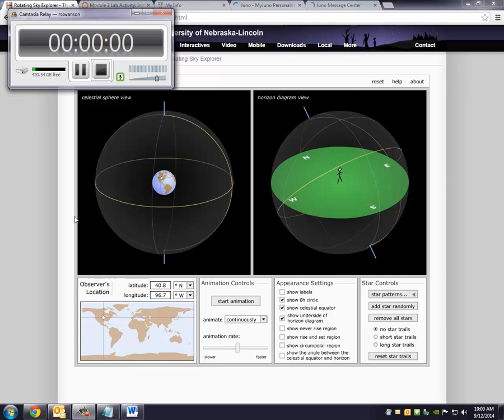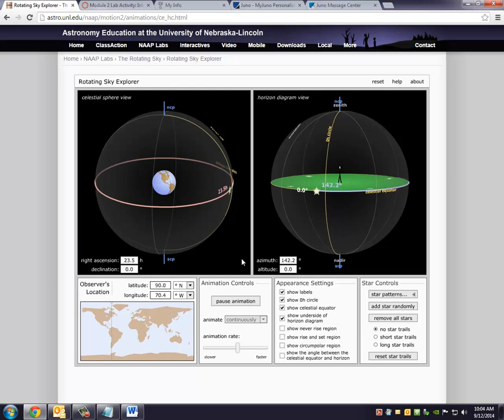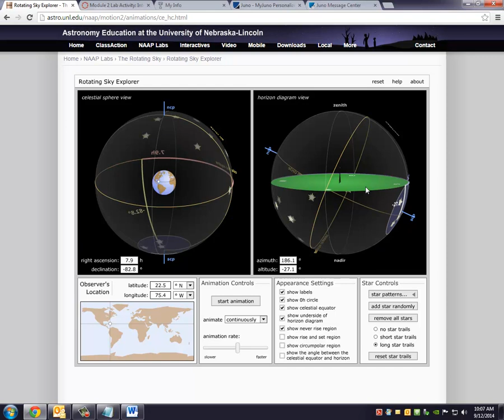PHY1114 -- Module 1 Lab (NAAP Rotating Sky) Video Tutorial -- pt. 3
A video tutorial which will help students with the functionality of the Rotating Sky Explorer simulation.